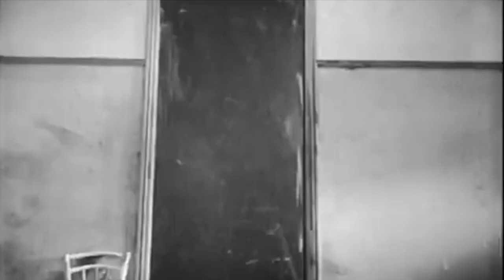The Book of Disquiet Pt 45 by Fernando Pessoa read by A Poetry Channel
Our audiobook continues with sections 139 and 140 accompanied by a song called Threnody and various clips from  Hiroshi Teshigahara's The Face of Another and Jean Cocteau's The Blood of A Poet

I am reading (as always) from my copy of Penguin Classics' edition translated by Richard Zenith